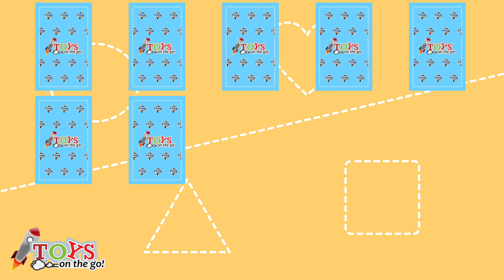Sequencing Game #1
It’s a sequencing game for toddlers where you’ll have to guess the next figure that will appear when the card is turned over. It favours the development of attention and logic in younger children.